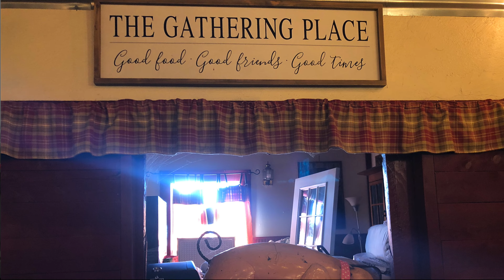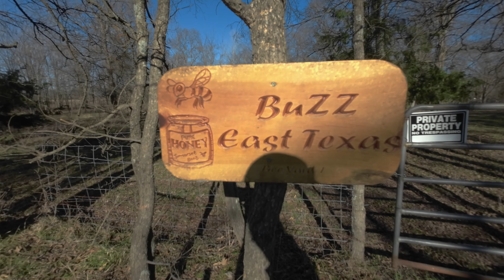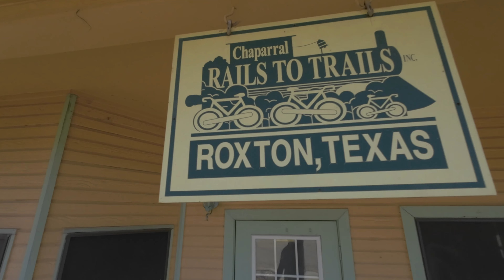The Best Hiking The North Texas 2023 | Backpacking The Northeast Texas Trail | Part 2 Series 2023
Welcome! I’m Wandering Monk hiking and camping on various trails across America. This video shares the second half of NETT (Northeast Texas Trail),
one of the Great Texas Trails. As with all these hiking adventure videos, I want to share my journeys with you. I hope that you enjoy them.
Share your own experiences in your comments. So, come along and let’s go walking!

* My website is Be sure to check it out.

If you don't like it then hit the thumbs down twice.

* SHARE these videos with family and friends so they can enjoy it too!

GEAR USED TO VIDEO & EDIT:  DJI Osmo Action 3, Sony ZV-E10, and DJI Mini 2 Drone.

『ɪꜰ ʏᴏᴜ ʟɪᴋᴇ ᴛʜɪꜱ ᴠɪᴅᴇᴏ』